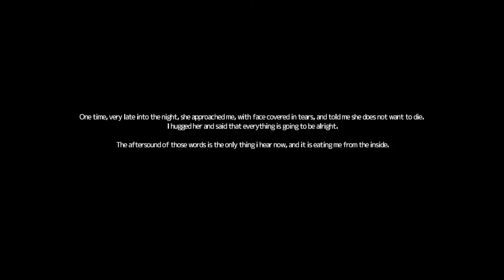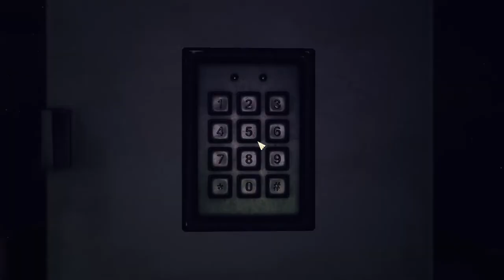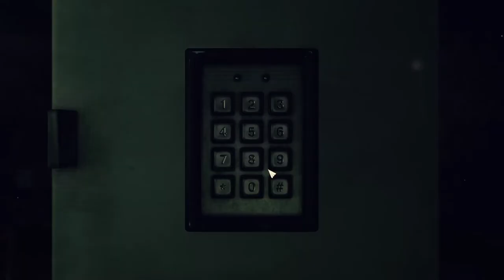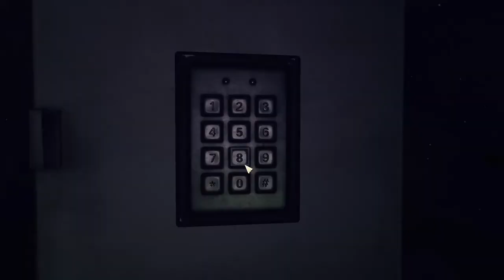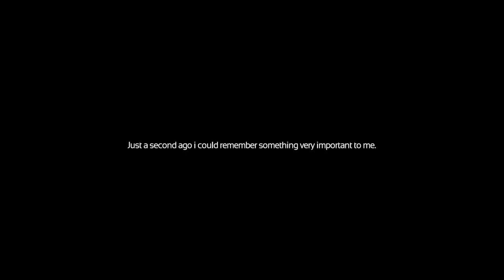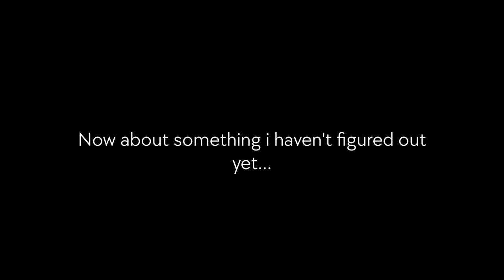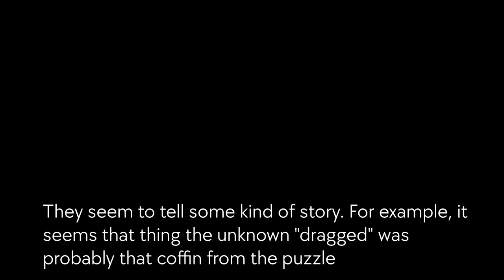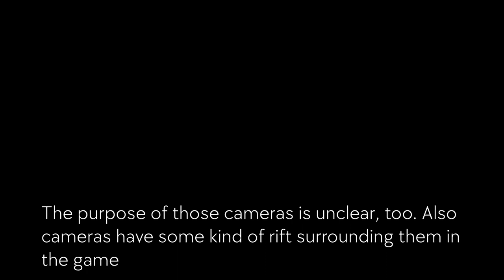Amnesia: Aftersound [WALKTHROUGH]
Quick showcase of puzzles and ways to solve them